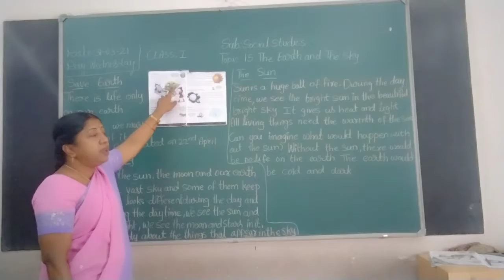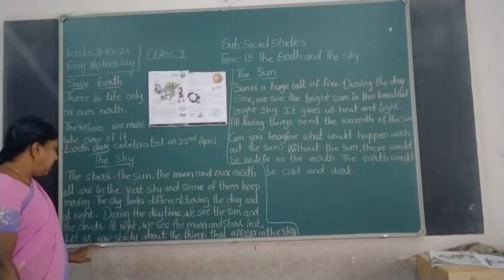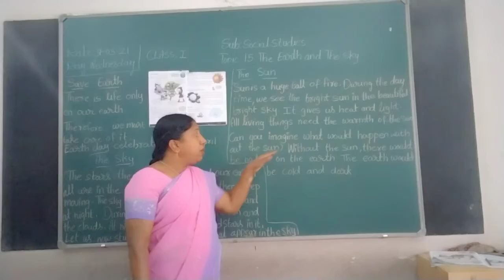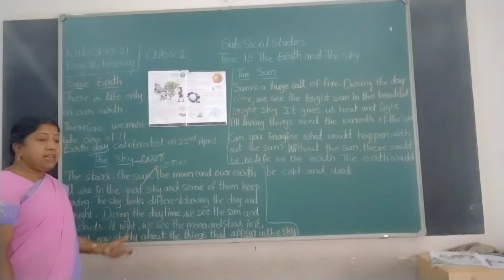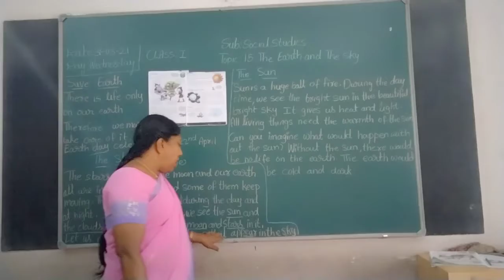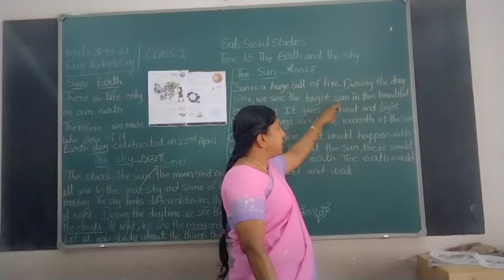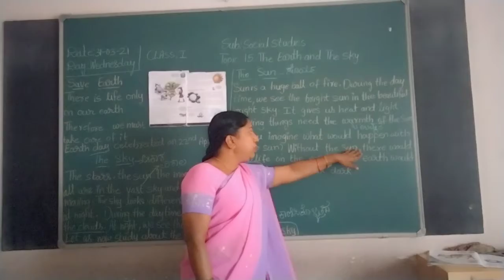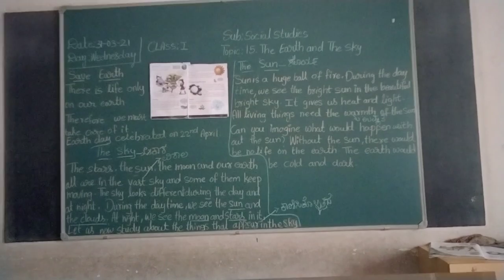VPS | 1st standard | Social | Session 493(A)